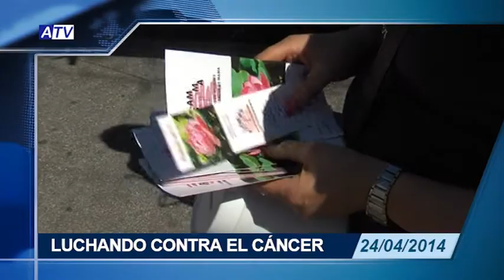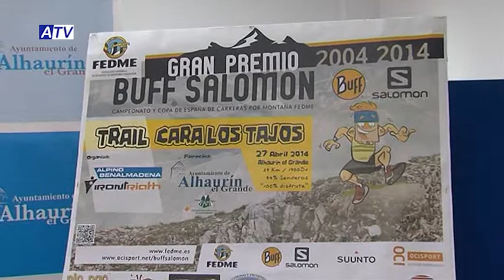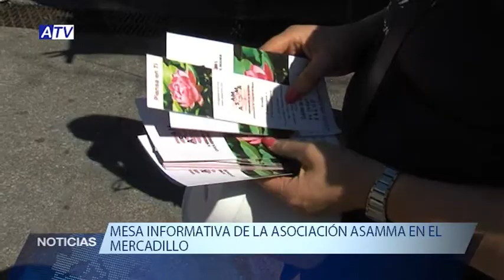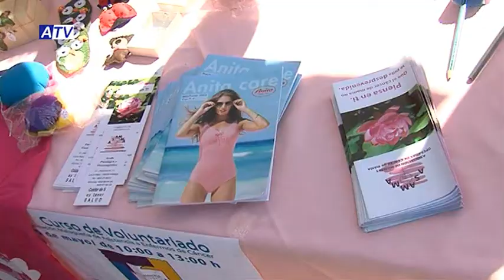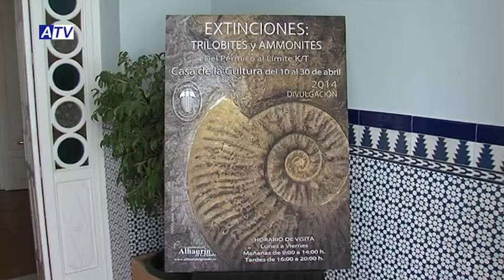NOTICIAS ATV 24 04 14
SUMARIO NOTICIAS ATV 24 04 14:

1. PLENO: DACIÓN DE CUENTAS INFORME DE MOROSIDAD AYTO, OADL Y PATRONATO VIVIENDA
2. NUEVO PASO ELEVADO EN EL CAMINO DE COIN
3. II TRAIL CARA LOS TAJOS Y PAPEL DE LOS VOLUNTARIOS
4. ENTREGA DE PREMIOS DEL CERTAMEN LITERARIO DEL COLEGIO PICASSO
5. PUESTECILLO EN EL BARATO DE ASAMMA
6. RECORDATORIO EXPOSICIÓN 'EXTINCIONES: TRILOBITES Y AMMONITES'
7. CIERRE: GUARDERÍA CHICAVILLA CELEBRA EL DÍA DEL LIBRO